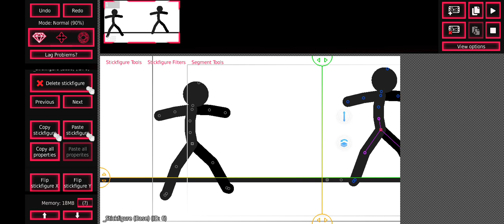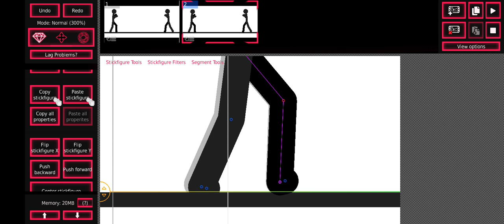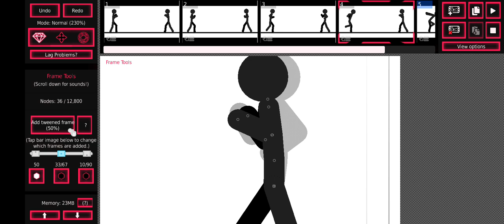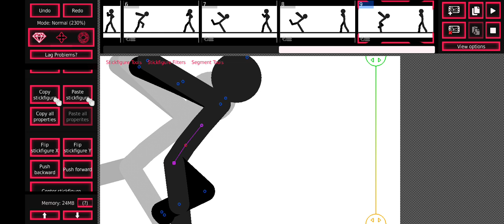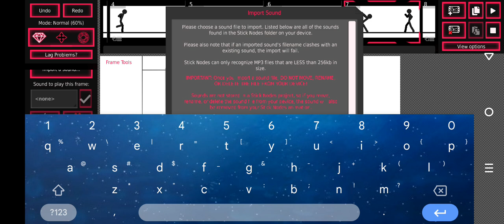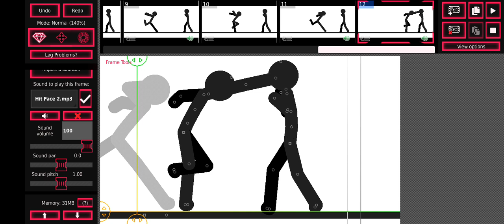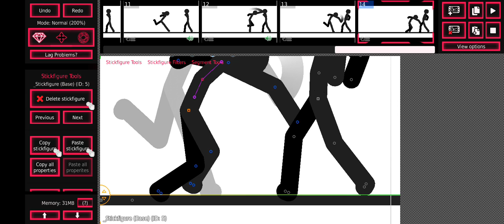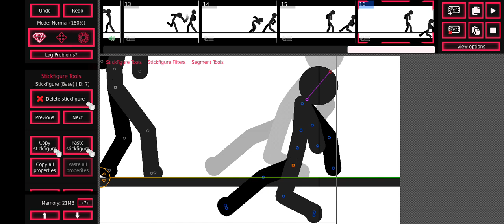How I Animate in Stick Nodes Pt. 1!